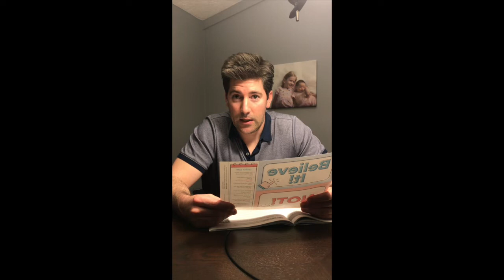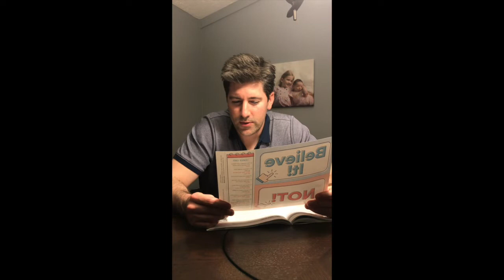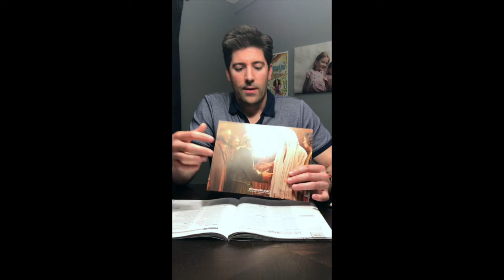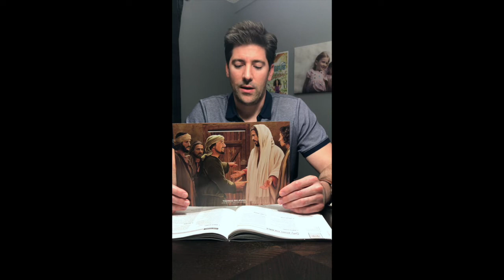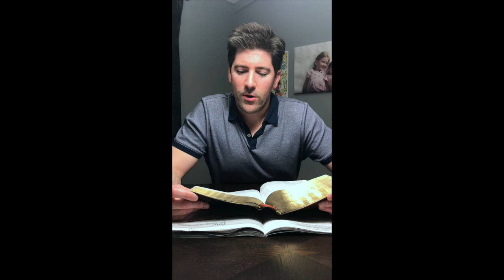4.19.20 Grade School Video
Mr. Ryan teaches the grade school lesson.